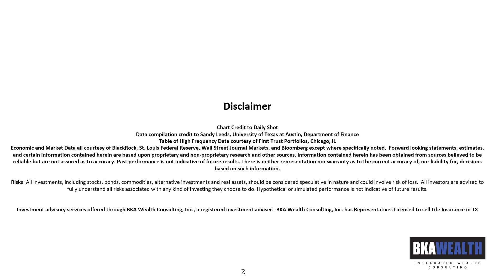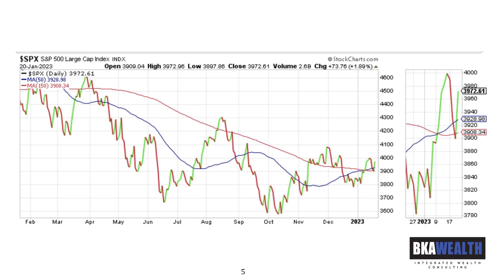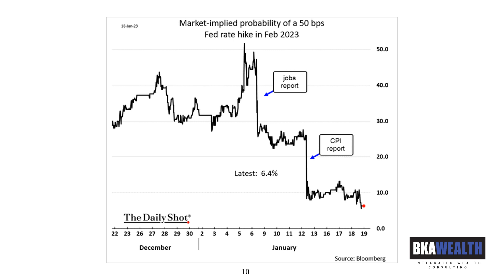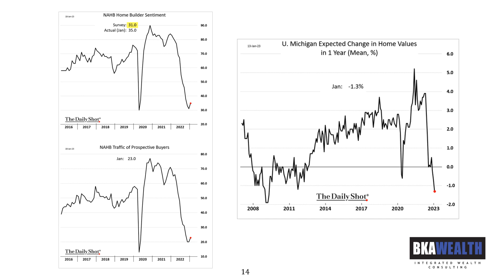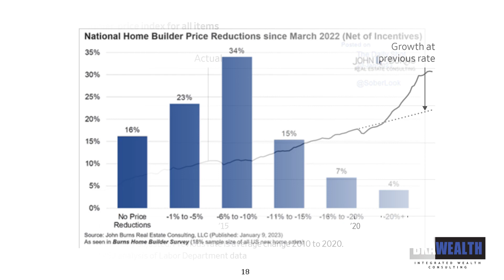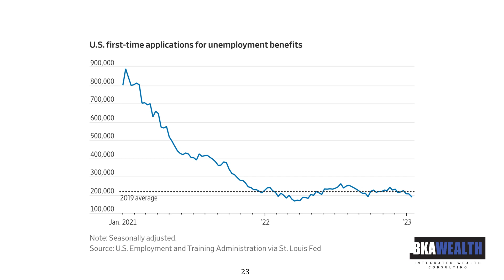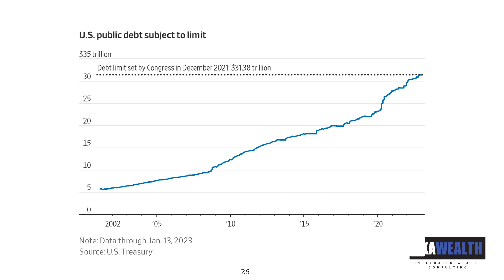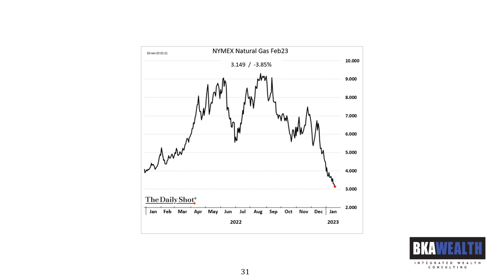BKA Charts of the Week Jan 22, 2023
This week, CEO Eric Boyce, CFA discusses
1. equity market showing some positive technical signals as of late
2. fear barometer high, and expected inflation levels are falling
3. probability of only a 0.25% rate hike increasing
4. real estate market - single family home starts in decline, but multi-family going through roof.  Homebuilder and homebuyer surveys slight improvement
5. Debt ceiling issue - gaining some attention - looking at parallels to 2011 spisode